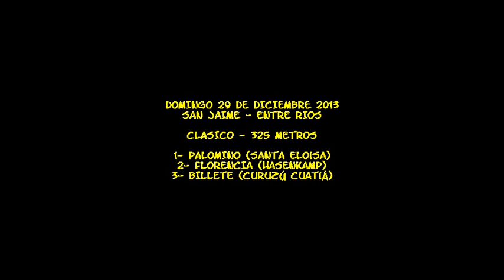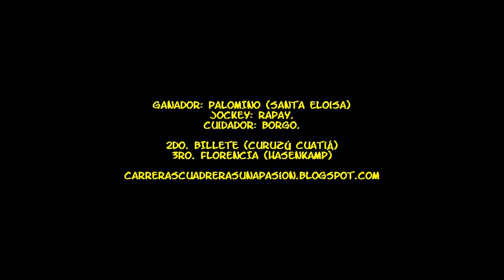PALOMINO - San Jaime (E.R) - 29.12.2013